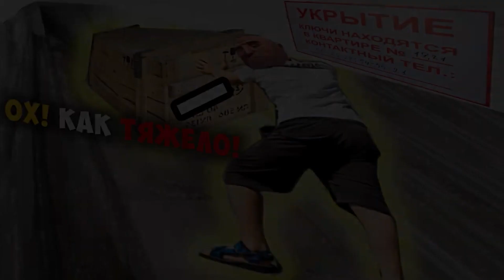МГЕ УРБАН ДИГГЕР СБОРНИК